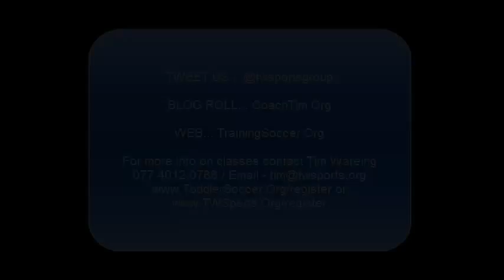Belfast Boys' Model School Subway Young Soccer Stars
ARE YOU A YOUNG STAR?

SHINE WITH SUBWAY & TW ACADEMY!

If you're aged 5-16 and want to smarten up your soccer skills, you could get a place on our Elite Halloween Camp!

To be in with a chance, you need to be spotted at one of our Easter & Summer camps taking place across Northern Ireland - so we're also giving you the chance to get a place with 50% off!

Places usually cost £40 but you could get yours for just £20 - including a FREE kit!

with a valid SUBWAY store receipt to reserve your place now!

WHERE                                             WHEN
BELFAST Boys' Model School              02 - 05 April
LURGAN Lurgan Junior High                 01 - 05 July
BANGOR Bangor Sportplex                 15 - 19 July
COLERAINE University Sports Centre   22 - 26 July
OMAGH Christian Brothers School       29 July - 02 August
LISNASKEA Castle Park Centre           05 - 09 August
BALLYMENA Michelin A&F Club          12 - 16 August
BELFAST Boys' Model School             19 - 23 August